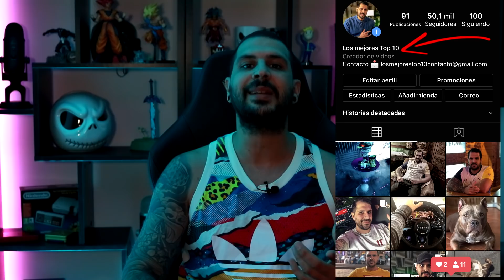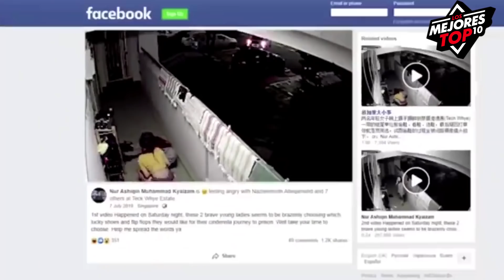VÍDEOS que te RECOMIENDO que NO VEAS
TOP 10 VÍDEOS que te RECOMIENDO que NO VEAS